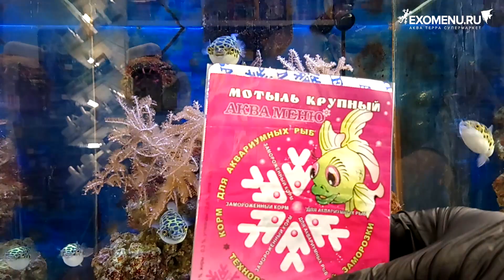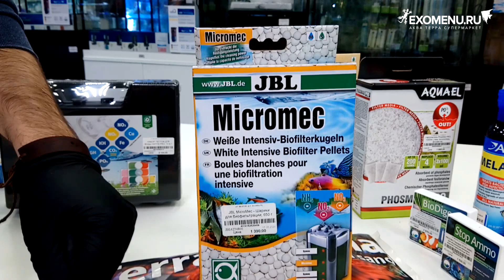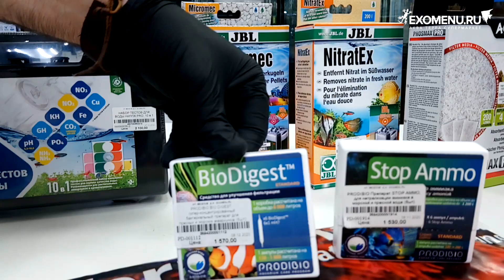Содержание зеленых тетрадонов в аквариуме.